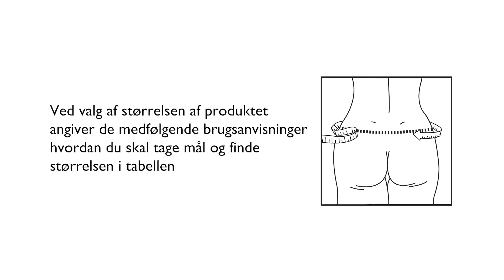SELECTION Ryg Lav, Regular, Anvendelsesinstruktion DK